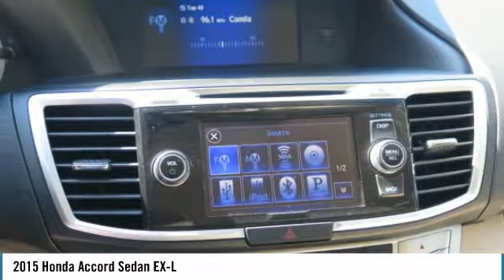2015 Honda Accord Sedan Kennesaw GA MP2287A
2015 Honda Accord Sedan EX-L - $17991

Recent Arrival! Parchment Leather.brbrbrAwards:br * 2015 KBB.com Best Buy Awards * 2015 KBB.com 15 Best Family Cars * 2015 KBB.com 10 Best Sedans Under $25,000 * 2015 KBB.com Brand Image Awardsbr2016 Kelley Blue Book Brand Image Awards are based on the Brand Watch(tm) study from Kelley Blue Book Market Intelligence. Award calculated among non-luxury shoppers.  Kelley Blue Book is a registered trademark of Kelley Blue Book Co., Inc.brbrExperience the real Nalley Family tradition of Service Excellence, we're MINI of Kennesaw, a SONS Auto Group dealership.